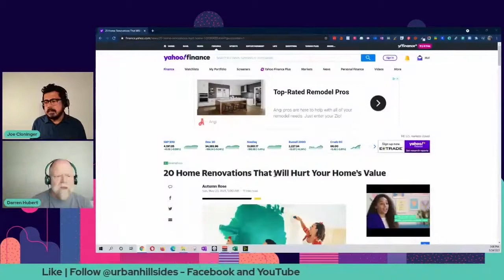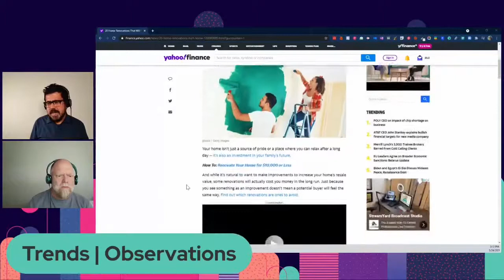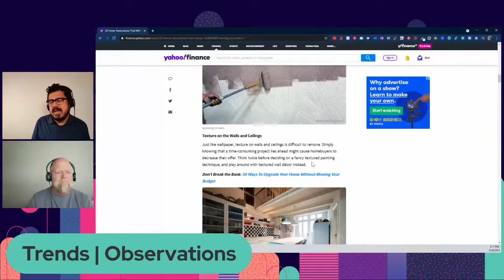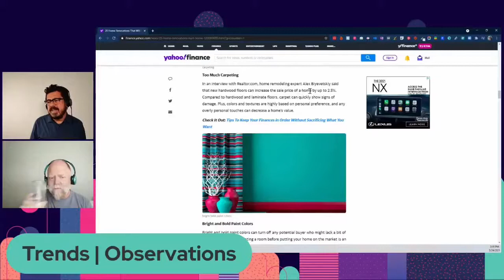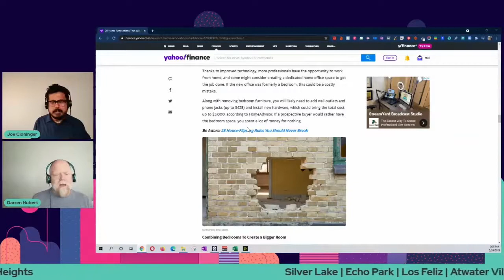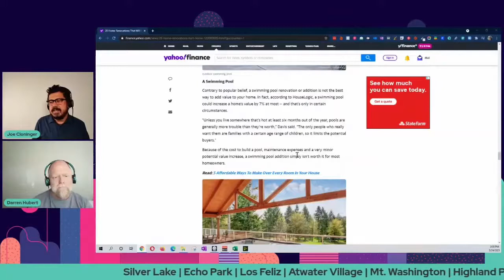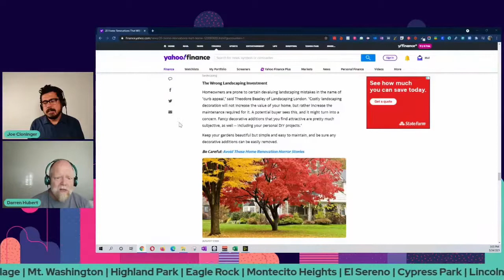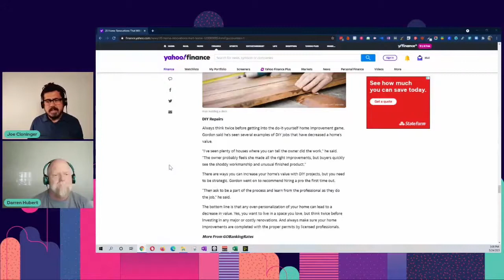Improvements That Hurt Value - Los Angeles Real Estate Reality Live Stream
Darren and Joe discuss the new post-pandemic world of open houses. What has changed?
Also, we'll cover 20 home improvements that can hurt the value of your home when selling.